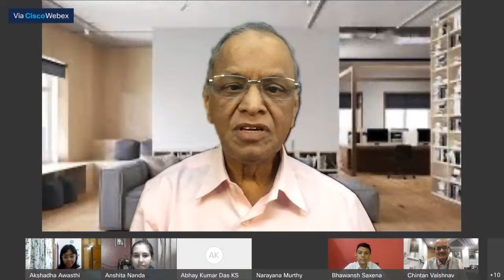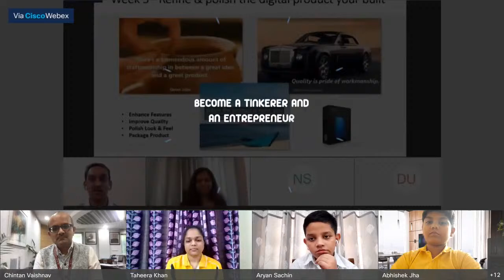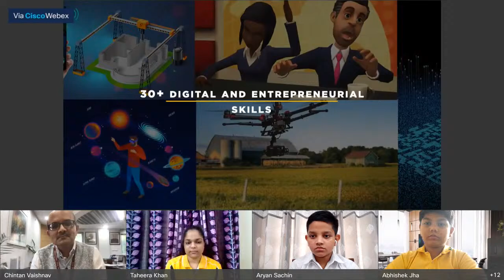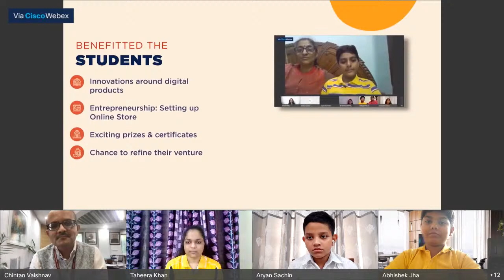ATL Tinkerpreneur Summer Bootcamp Finale Session- Business Ethics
Join experts for an exclusive session on business ethics.
Tune in LIVE on 30th July, 4:30 PM.